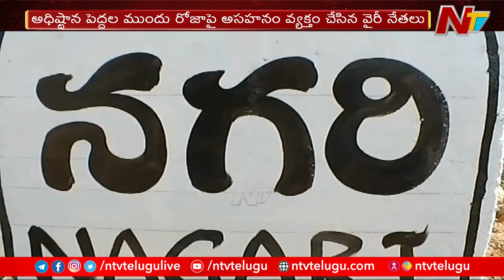Nagari : రోజాకు అసమ్మతి తలనొప్పిగా మారిందా..? | NTV